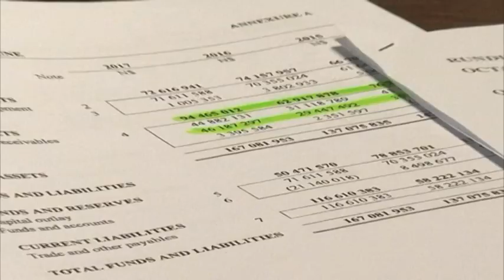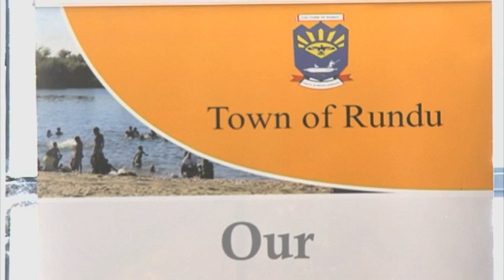Rundu Town Council Executives ordered to show records of 2016/17 financial years- NBC